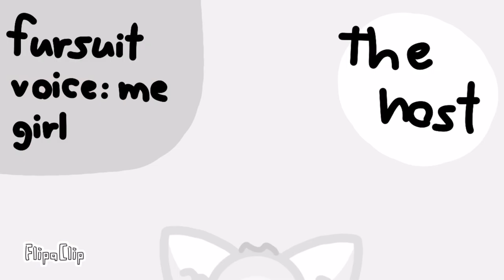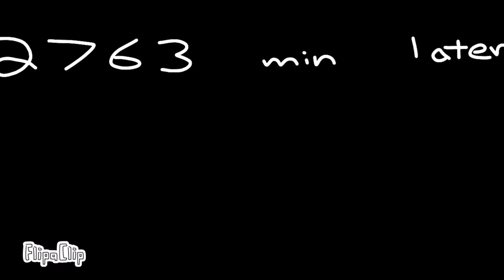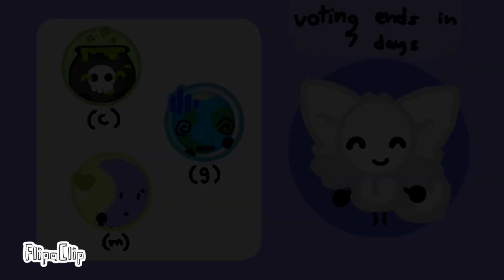Hello test show - episode 4: cauldron can do magic?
AHHHHHHHH IM SO HAPPY!!!

credit too the voice actors!!

fursuit - me
space backgroundy -   @baz8479
cauldron - @claire.coffee
toilet paper - me
kat - me
moon sticker -  @kianapookie13
fake diamond - Alistair (doesn't have a channel)
globey - @Ghost_Puppet